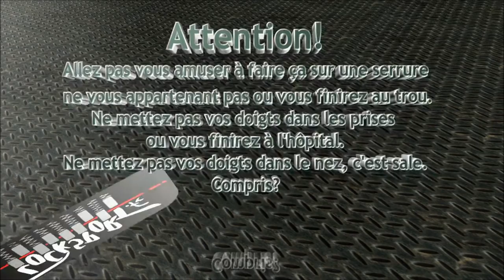Crochetage cylindre Rubis (EVVA DPS)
Ouverture fine d'un cylindre de marque Rubis, 5 goupilles plus une barre latérale avec trap-pin. Cylindre gentiment fourni par MOJO, merci à lui. ;)